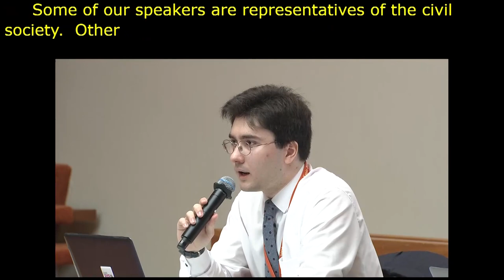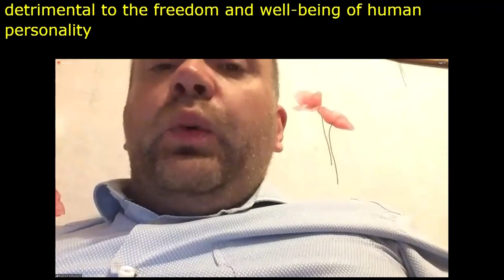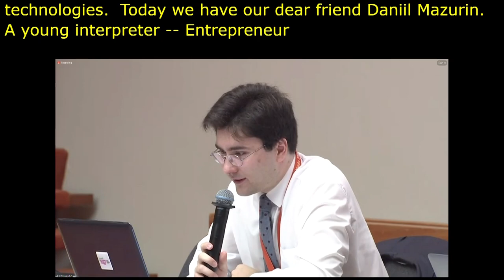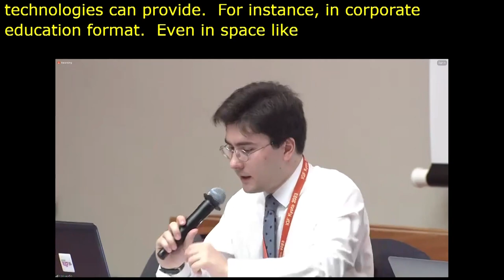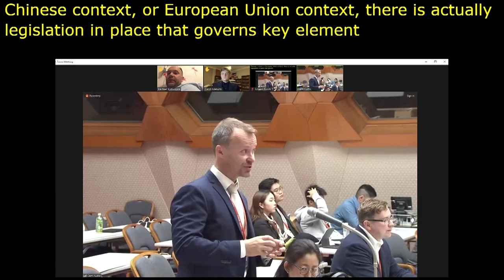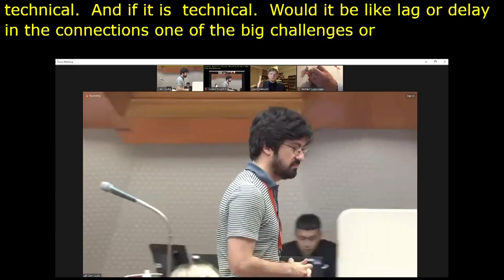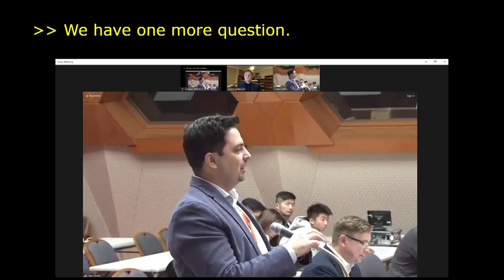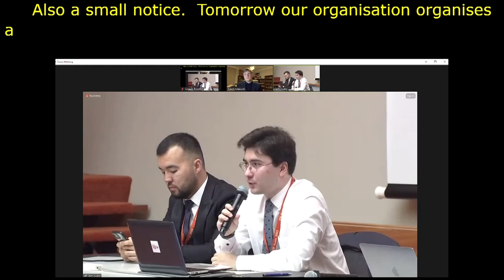IGF 2023 - Day 1 - Workshop Room 5 - The road not taken: what is the future of metaverse?